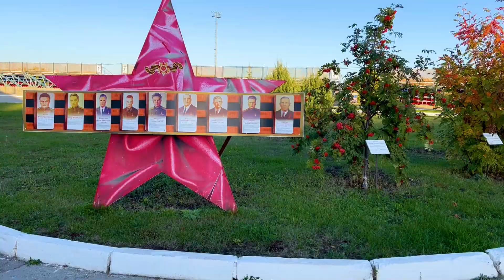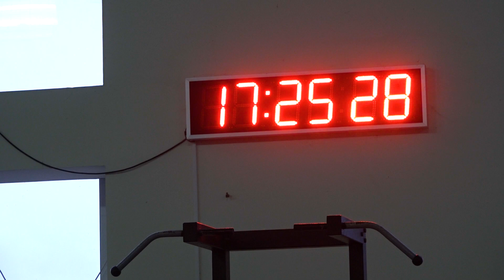На своих плечах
Сургутский спортсмен-ветеран Евгений Турков стал победителем личного и общекомандного зачётов Первенства Самарской области по пауэрлифтингу